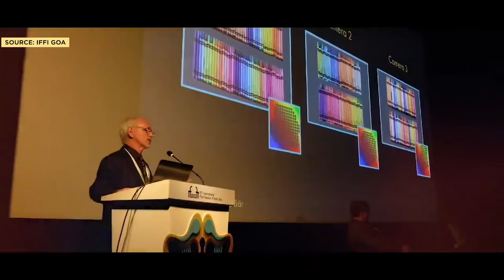Highlights Day 6, 7 & 8 - 53rd International Film Festival of India | Goa |Bharat Samvad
Presenting you some key highlights of India’s biggest and most prestigious film festival, the International Film Festival of India, being held at Goa from November 20-28, 2022.